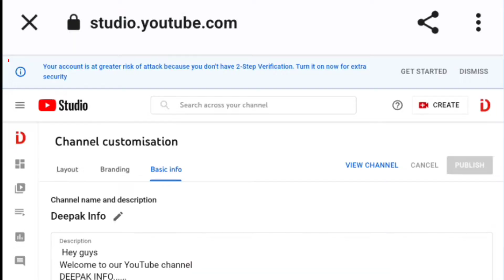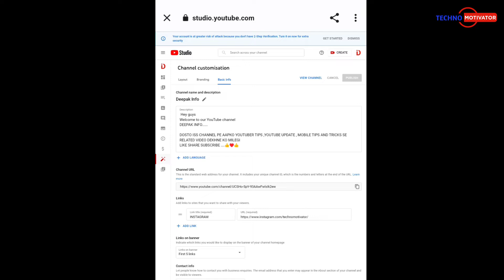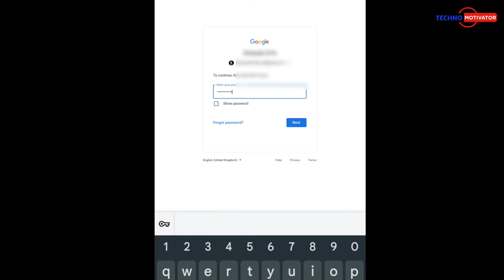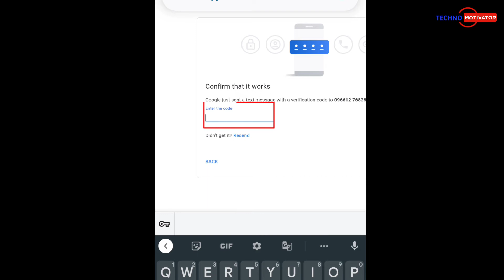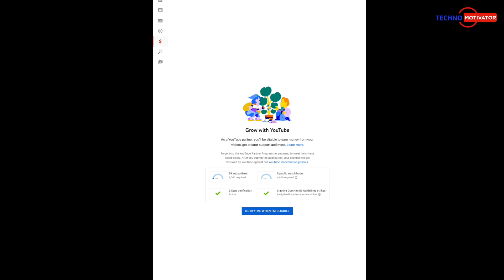Your Account is at Greater Risk of Attack Because you Don't Have 2-Step Verification Full Explained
𝗛𝗶𝗶..🖐️
𝗜 am DEEPAK Welcome 👐 to Our YouTube Channel.
                          Techno-Motivator

𝗔𝗯𝗼𝘂𝘁 𝗩𝗶𝗱𝗲𝗼 📷
➤Hello friends is video me maine aap ko chrome browser ke creator studio me your account is at greater risk of attack because you don't have 2-step verification. turn it on now for extra security ke bare me bataya hai

VIDEO QUERY
•your account is at greater risk of attack •because you don't have 2-step verification in hindi,
•your account is at greater risk of attack •because you don't have 2-step verification kya hai
•your account is greater risk of attackz
•two step verificationturn
•Your account is at greater risk
•Trun on now for security
•Turn it on for extra security
•You don't have 2-step verification
•Youtube channel risk of attack
•Account is great risk of atteck
•If not have 2 step verification